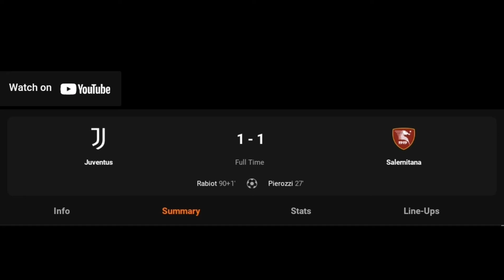Erik ten Hag oo shegay in uu wax shaki ah ka qabin shaqadiisa, City oo heleso Farxada ka hor horyaal